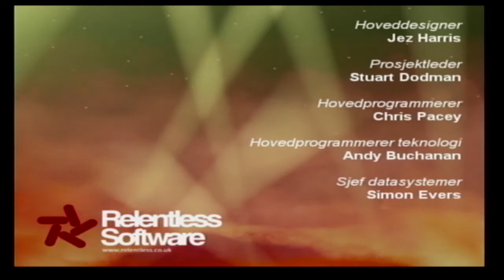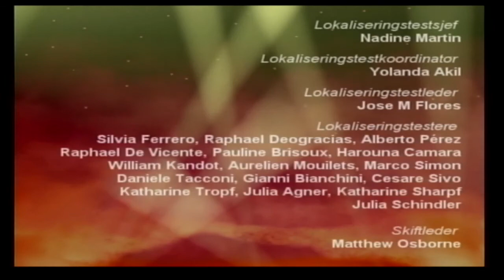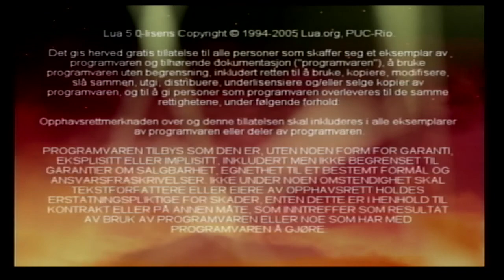Buzz: The Hollywood Quiz (2007) - PS2 - Norsk tale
Har du drømt om å se noen svare 80% feil på spørsmålene? Da har du kommet til riktig sted!

Norske stemmer: Simen Sand, Christin Borge, Christoffer Staib